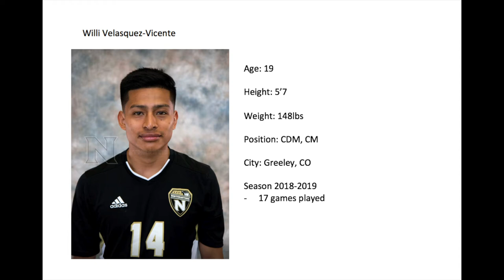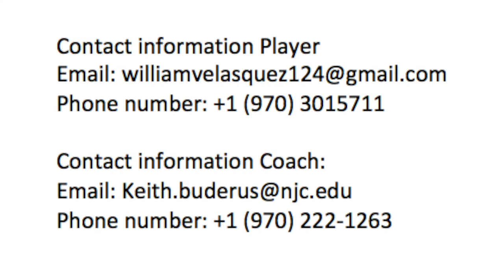William Velasquez Vicente Highlight video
William Velasquez Vicente/ Northeastern Junior College(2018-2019)